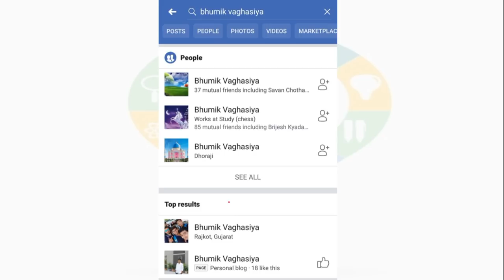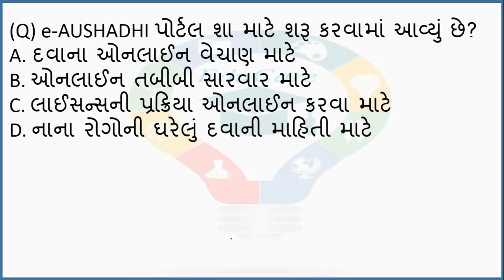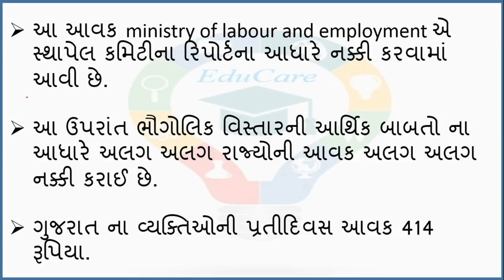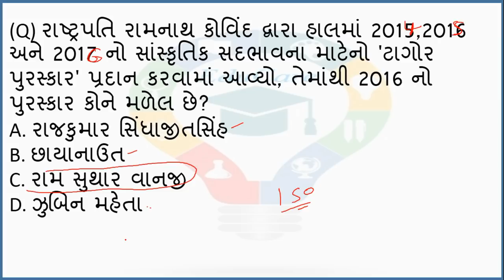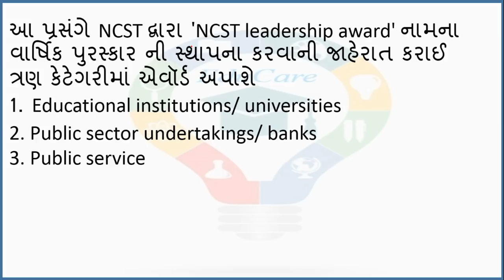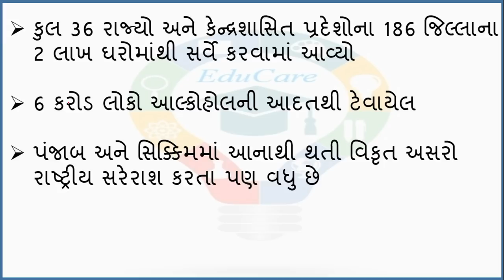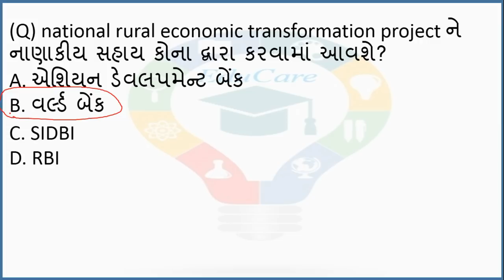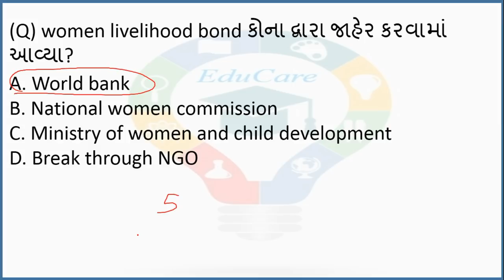15 Feb To 23 Feb Weekly Current Affairs in Gujarati | EduCare#196